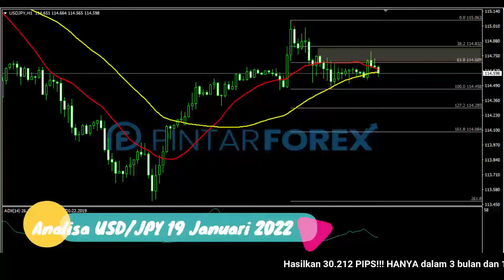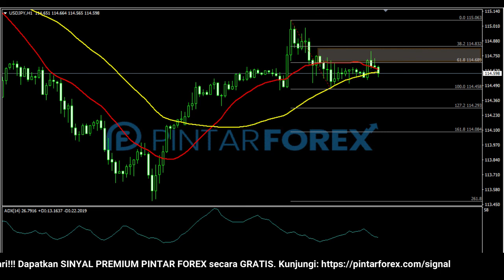🔴 LIVE: Analisa Forex Hari Ini 19 Januari 2022 Perhatikan USD-JPY Sedang Tertahan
"Analisa Forex Hari Ini 19 Januari 2022 Perhatikan USD-JPY Sedang Tertahan